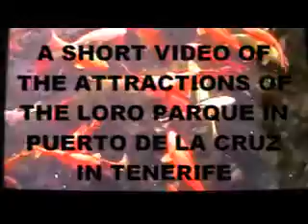LORO PARQUE ATTRACTIONS TENERIFE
a short video of some of the shows in loro parque puerto de la cruz tenerife, FISH GORILLAS PENQUINS DOLPHINS